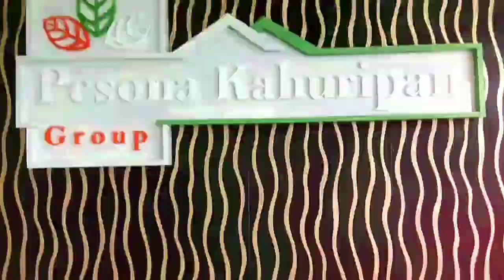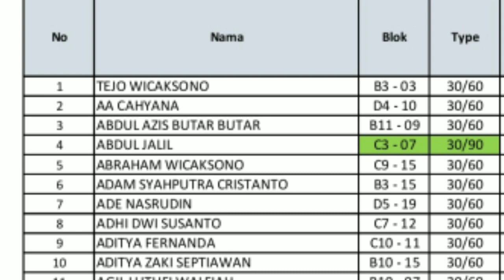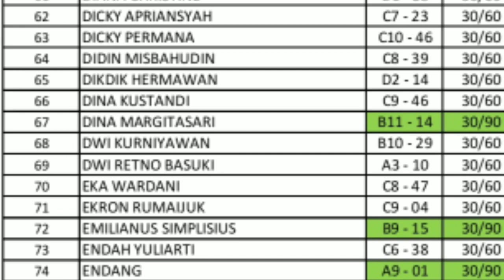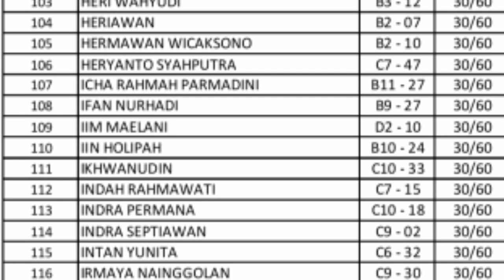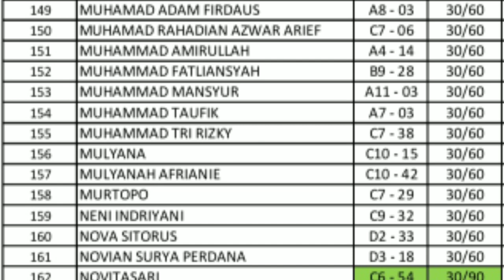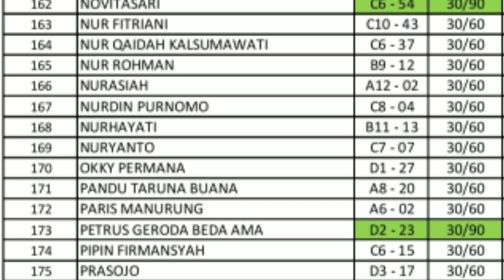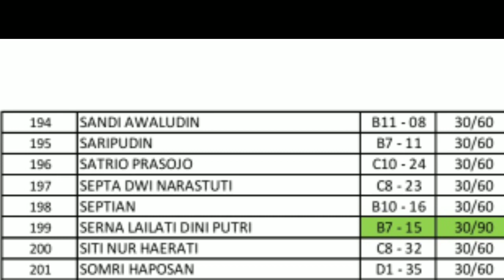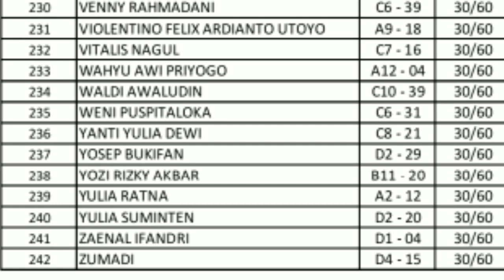UPDATE SP3K PESONA KAHURIPAN 3👍 & RUMAH SUBSIDI TYPE 30/60 & 30/90 !!! 15 November 2020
Rumah Subsidi Rasa Komersil
Type 30/60 & 30/90

DI BUKA PERUMAHAN PESONA KAHURIPAN 3 Tahap ke 2

PERUMAHAN PESONA KAHURIPAN (bersubsidi)

Developer : PT. HIKMAH ALAM SENTOSA

Klapanunggal Cileungsi Bogor jawa barat

TIPE 30/60 :

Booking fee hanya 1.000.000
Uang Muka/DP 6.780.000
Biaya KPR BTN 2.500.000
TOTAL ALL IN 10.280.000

DP Bisa Di Cicil 5 X
Cicilan hanya :

Rp. 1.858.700/Bulan selama 10 tahun
Rp. 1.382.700/bulan Selama 15 tahun
Rp. 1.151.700/bulan selama 20 tahun

sertifikat HGB , setelah lunas bisa peningkatan hak ke SHM
Pesona Kahuripan Rumah Subsidi Bermutu
Iklan ini kami dedikasikan bagi yang sedang mencari rumah murah subsidi tapi berkualitas & masih dekat Jakarta.
( Siapa cepat, yang dapat unit ) STOCK TERBATAS

Spec berkualitas Pesona Kahuripan :
1. Double dinding
2. Rangka atap baja ringan
3. Plafon Giftsum rangka hollow
4. Lantai keramik 30 x 30
5. Pondasi batukali , beton bertulang
6. Sanitair Closet Jongkok, Sumur Pantek/Bor
7. Kusen Kayu
8. Genteng Beton plat
9. Pintu Double Teakwood
10. Dinding Batako Press, Plester Aci, Cat
11. Listrik 1300 watt
12. Kamar tidur 2, kamar mandi 1

ketentuan pokok pemesanan :
1. Usia 21 th - 45 th
2. Status karyawan tetap min 1th & karyawan kontrak min 3 th
3. Bekerja di JABODETABEK
4. BI Checking Bagus

Jika berminat
Hubungi no dibawah ni

KIKI WAHYUDI
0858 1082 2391 CALL / WA